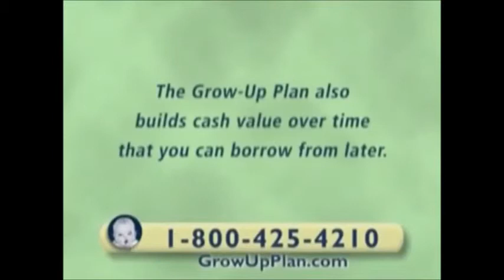Gerber Life - This Notice (2019, USA)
ATTENTION BROADCASTERS:

Here's the new Gerber Life commercial for this notice since its 10th Anniversary commercial. This commercial will be revived in local and national broadcast television commercial breaks such as ABC, CBS, NBC, Fox, the CW, Cartoon Network, Nickelodeon, Disney XD, and all other national channels on TV. So, you'll revive this commercial to return for television on May 13, 2019. Gerber Life will be coming back as 10th anniversary commercial. Let the local advertisers call and come back for Gerber Life for future needs.

THANK YOU, ADVERTISERS!!!